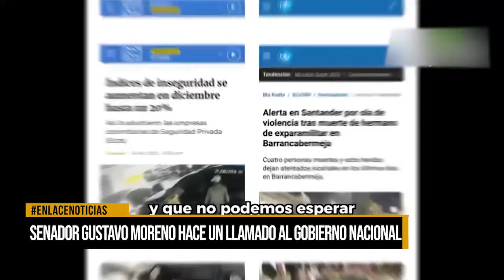Senador Gustavo moreno hace un llamado al gobierno nacional